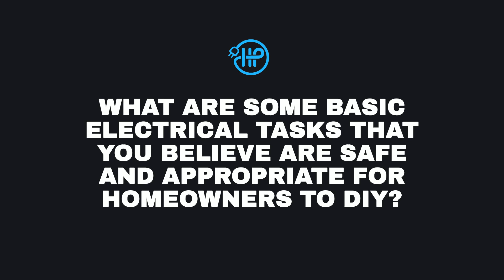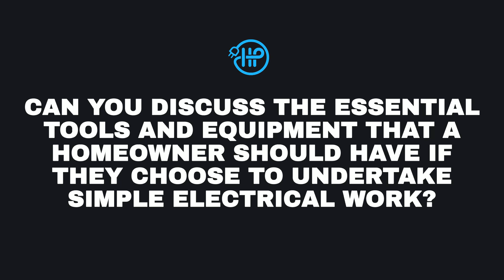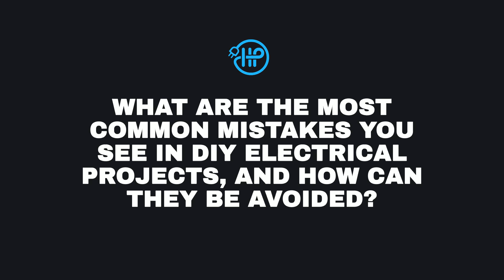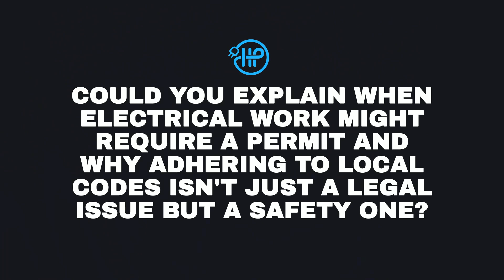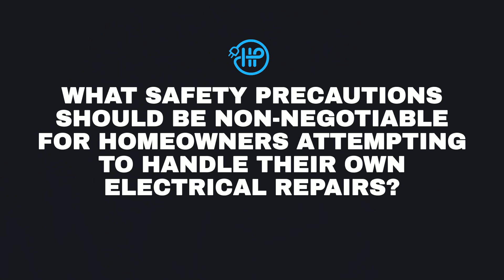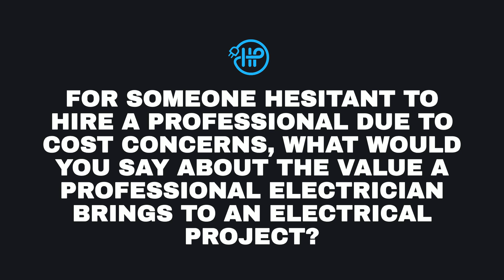Hauer Power Electrical | When to Call In The Pros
In this video, we discuss the advantages of hiring a professional electrical contractor vs doing it yourself.

Hauer Power Electrical Services is a professional electrical contractor in Edmonton, Alberta. We provide commercial electrical maintenance, renovation, and construction services.

We’ve found that commercial and residential customers need fast, trustworthy electrical maintenance at a fair price.

Our Mission: Providing Power Through Outstanding Customer Service.

Our goal is to provide quality electrical services to 1000 clients within a 5 year period.